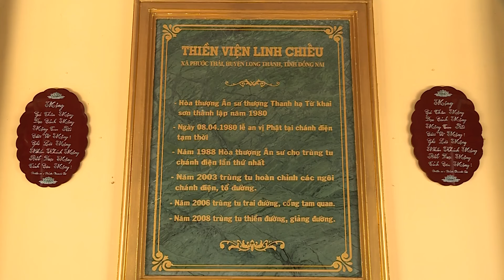THIỀN VIỆN LINH CHIẾU, ĐỒNG NAI